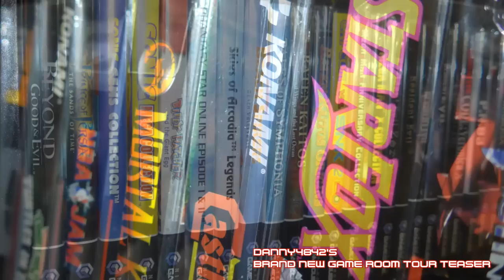Danny4842's Brand New Video Game Room (Teaser)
This is a teaser video of my Brand New Video Game Room.

Over the course of the past year, me and my girlfriend worked to together to create this new Game Room.

I hope you take the opportunity to view this trailer to hold you over until my full reveal is presented in a subsequent video.

Camera Used (Photos):
Leica C